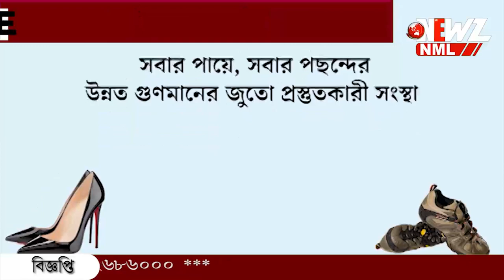পুরুলিয়ার রাস্তায় আচমকা নামলো প্লেন।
পুরুলিয়ার রাস্তায় আচমকা নামলো প্লেন। যা দেখতে দূর দূরান্ত থেকে ছুটে এলো গ্রামবাসী। এলাকার পর্যটনে নতুন মাত্রা যোগ করবে এই প্লেন। মনে করছেন স্থানীয়রা।